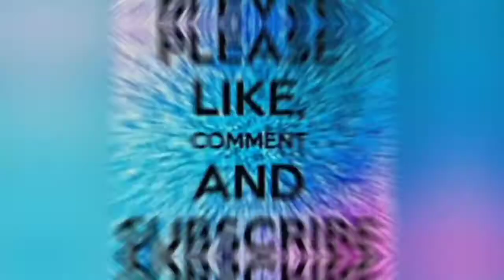🥵EUREKA+SHARK+DIRTPLAY🥵 Ft. SHARK NAVIGATOR & EUREKA AIRSPEED, CLOGGED | ASMR VACUUM CLEANER SOUNDS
🔻I WILL NOT BE TAKING ANY NEW REQUESTS AT THIS TIME, I HAVE A WHOLE LIST I NEED TO GET TO & FILM. THANK YOU, SO MUCH  FOR YOUR SUPPORT AND UNDERSTANDING 🔻